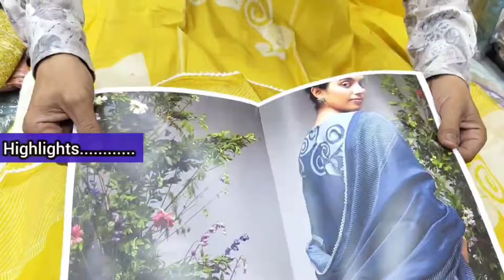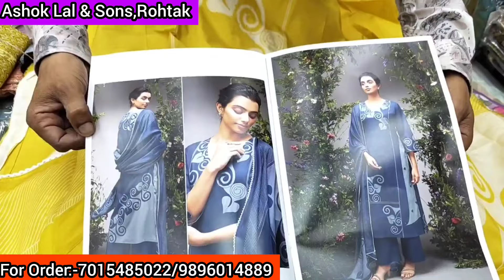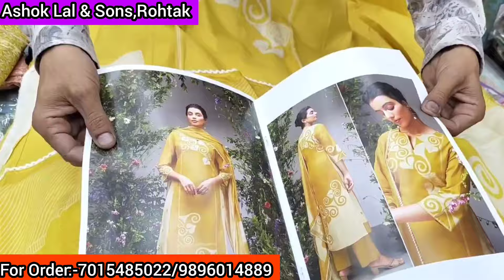Ganga ब्रांड के सूट मिलेंगे फैक्ट्री रेट पर🌻रोहतक शौरी मार्किट के एकमात्र होलसेलर🌹गंगा के दुपट्टे भी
💥ALL TYPE OF LADIES GANGA BRAND SUIT AVAILABLE HERE IN CHEAPEST PRICE💥

Order Minimum 1
🍁पूरी मार्किट में सबसे ज्यादा गंगा के सूट यही मिलेंगे।

ASHOK LAL AND SONS
NEAR BIKE SCOOTER STAND,SHORI MARKET,ROHTAK,HARYANA

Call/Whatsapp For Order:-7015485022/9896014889